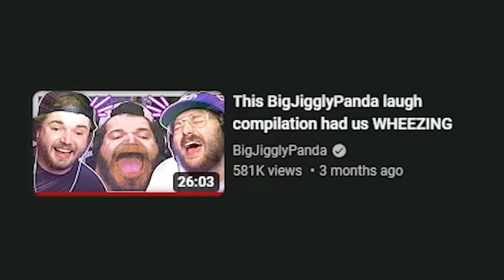BIGJIGGLYPANDA CONTAGIOUS LAUGHTER w/ BasicallyIDoWrk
we are back with more milking my friends for views! today we have bigjigglypanda's contagious laugh, hope you enjoy!